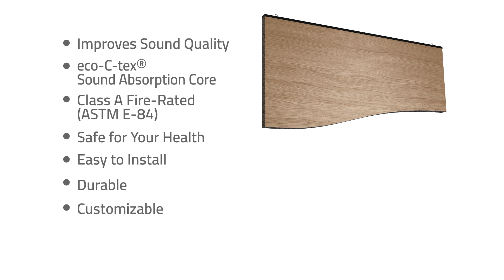Audimute AcoustiWood® Accent Acoustic Wood Alternative Ceiling Baffles - Standard Features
AcoustiWood® Accent Acoustic Wood Alternative Ceiling Baffles
- Improves Sound Quality
- eco-C-tex® Sound Absorption Core
- Class A Fire-Rated (ASTM E-84)
- Safe for Your Health
- Easy to Install
- Durable
- Customizable